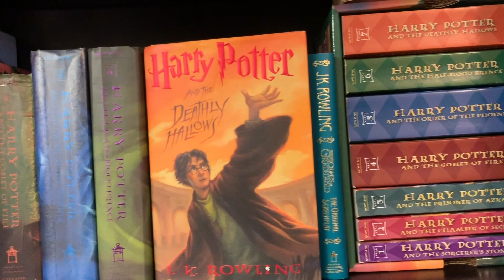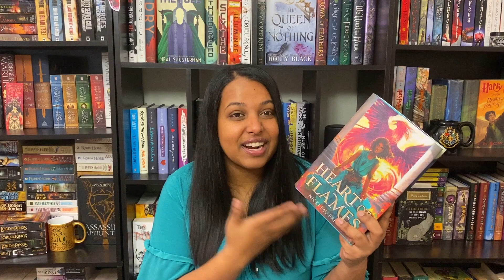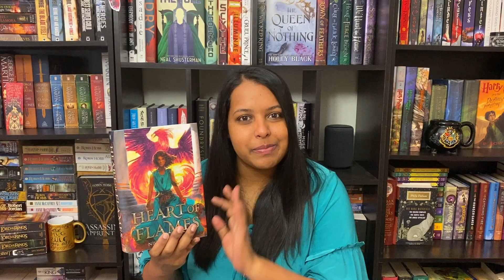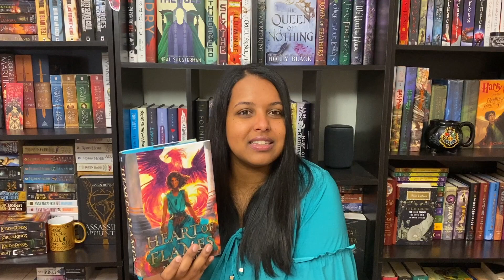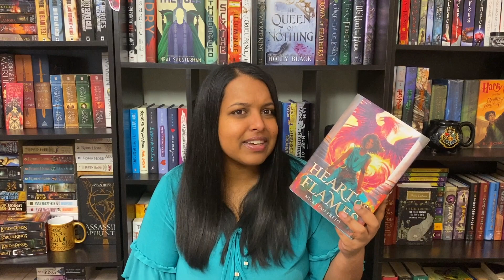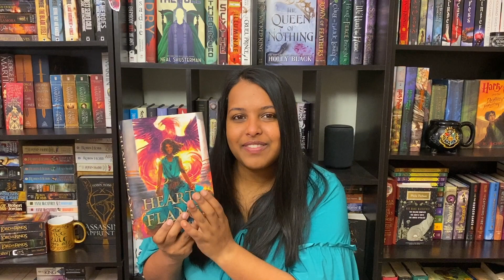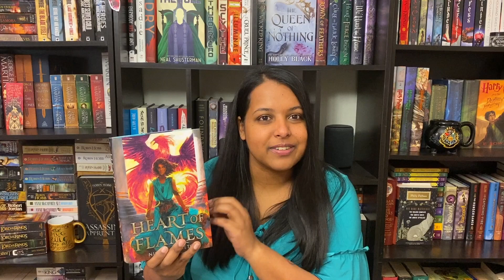Spoiler Free Review - Heart of Flames by Nicki Pau Preto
Here is my spoiler-free review for Heart of Flames by Nicki Pau Preto. I forgot to mention it in the review but I gave the book 4.5 stars!

Books Featured:
Heart of Flames by Nicki Pau Preto